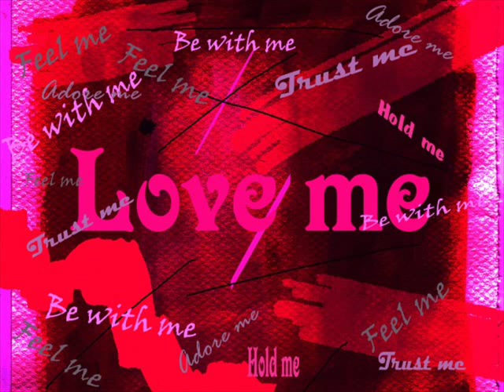Daniel Bovie ft Roy Rox - Love me